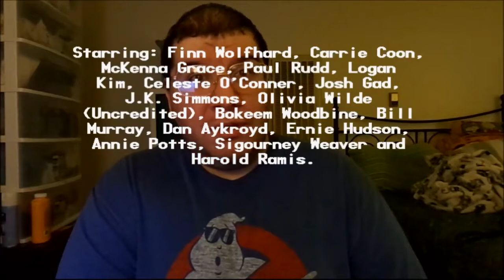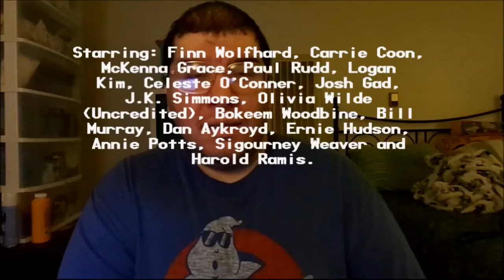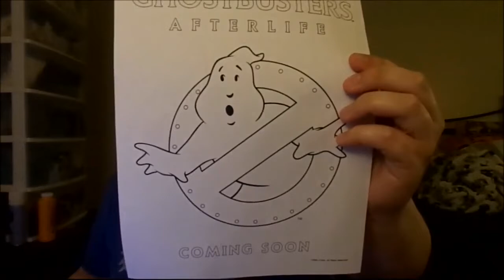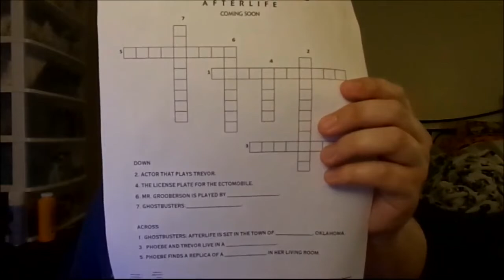Ghostbusters: Afterlife (2021): Joseph A. Sobora's Movie Review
My Movie Review of "Ghostbusters: Afterlife" (2021).
Starring: Carrie Coon, Finn Wolfhard, McKenna Grace, Paul Rudd, Logan Kim, Celeste O'Connor, Bill Murray, Dan Aykroyd, Ernie Hudson, Annie Potts, Sigourney Weaver, Bokeem Woodbine, Josh Gad, J. K. Simmons, Olivia Wilde & Harold Ramis.

Written By: Gil Kenan & Jason Reitman. Directed By: Jason Reitman.